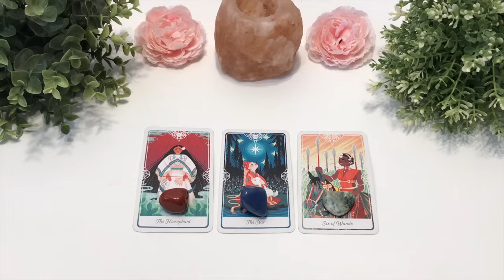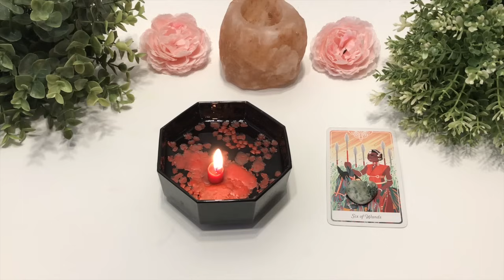CANDLE WAX READING🕯💕FUTURE SPOUSE💕IMPORTANT CHANNELED MESSAGES FROM THEM💖‼️ pickacard Tarot Reading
However if you are interested in one you can send me an email and I will let you know when I start doing readings again✨I will probably start beginning of May)

 / iamroya51

Choose Your Pile Here:
Pile 1💖     1:41
Pile 2🕯  ​ ​ 14:57
Pile 3🧚🏻‍♀    28:24